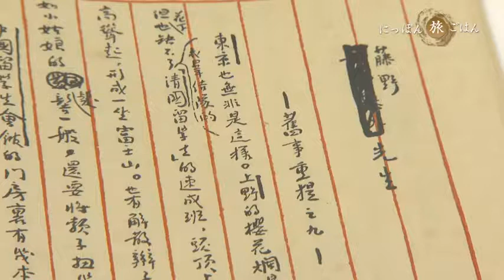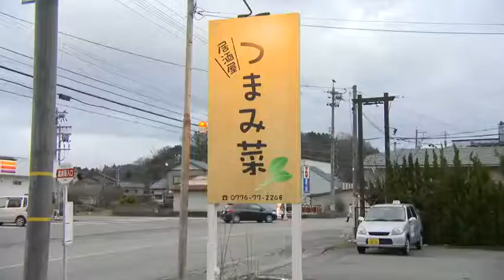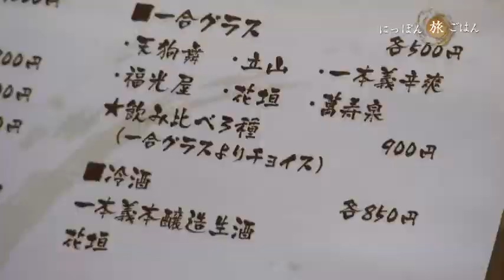20170120 にっぽん旅ごはん「藤野厳九郎記念館・居酒屋つまみ菜」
中国近代文学の父、魯迅が生涯敬愛した師、藤野厳九郎の記念館。魯迅著「藤野先生」で知られる二人のエピソードは、今も私たちの心に深い感銘を与えます。医学へ の志を立てながらも、心細さゆえ、ややもすればくじけそうになる青年、魯迅の心に、勇気と力を与えたのが藤野厳九郎、その人だったのです。
※福井県あわら市のインターネット放送局「ねっとdeあわら」の番組を許可を得て掲載しています。（字幕制作 : GEN)